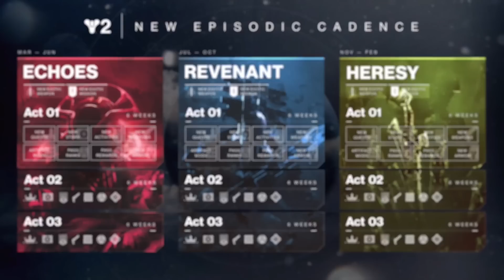Destiny 2 Full Showcase 2023 (Final Shape Reveal, Season of the Witch, and More)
Check out the Destiny 2 full presentation that showcased the Final Shape Cinematic reveal trailer, Season of the Witch, a new collectors edition and much more.

We see some brand new powers, exotics, weapons and what to expect in the upcoming Season of the Witch and learn some details about The Final Shape.

Timestamp
0:00 Intro
2:27 Final Shape Reveal Trailer
4:44 Final Shape Discussion
12:10 Harnessing the light in The Final Shape
21:10 Season of the Witch Launch Trailer
23:10 Season of the Witch Overview
28:48 How We Rise Together
33:16 Destiny Episodes Overview
40:25 Collectors Edition Trailer